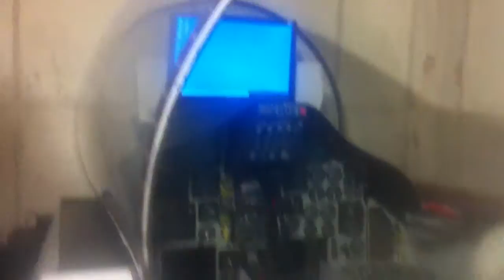Montana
F15 simulator